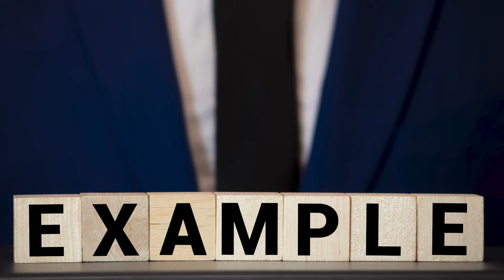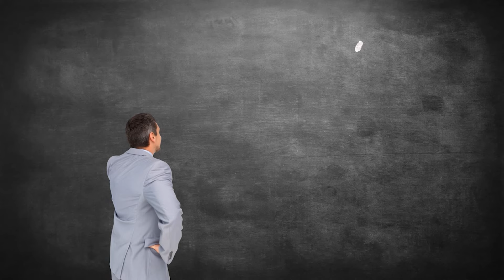The Illusory Superiority Bias